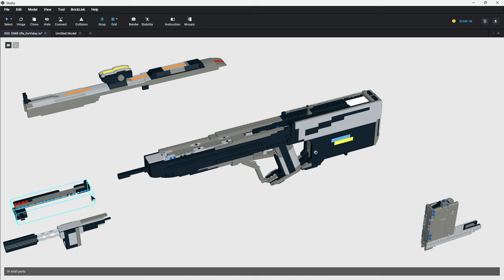Working LEGO HALO Assault rifle DMR Super gun MiniI TUTORIAL in Stud.io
HALO DMR LEGO gun that works RELOAD

Let LEGO be with you!)))))